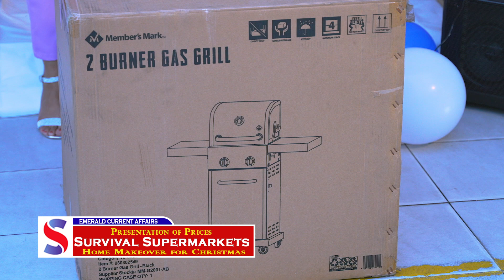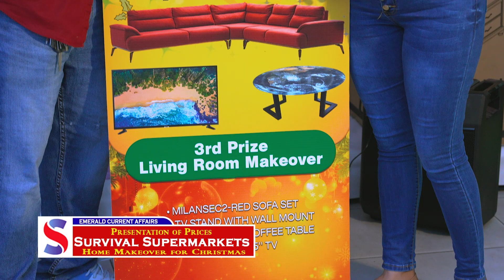Survival Supermarkets Presentation of Prices "Home Make Over for Christmas"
Survival Supermarkets Presentation of Prices on the just concluded "Home Makeover For Christmas Promotions".